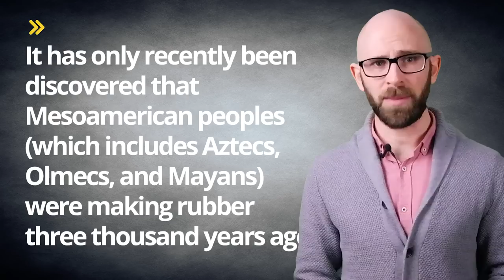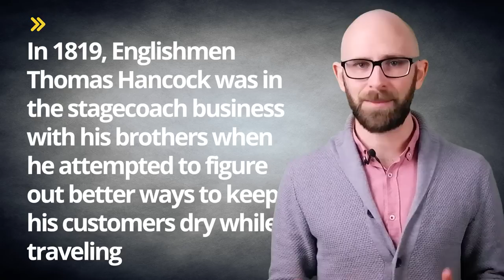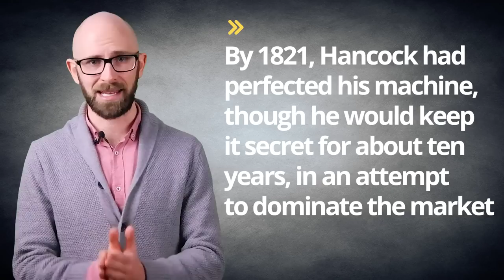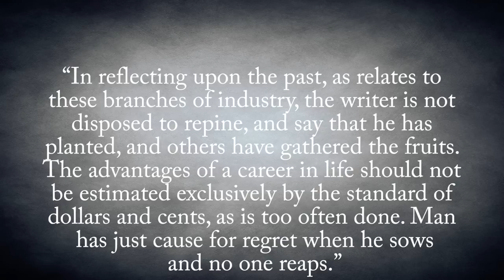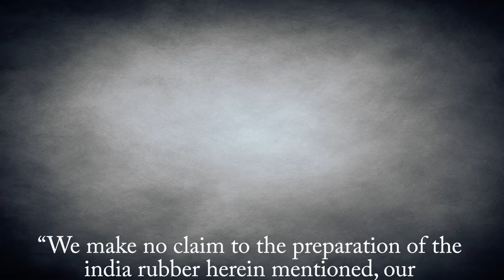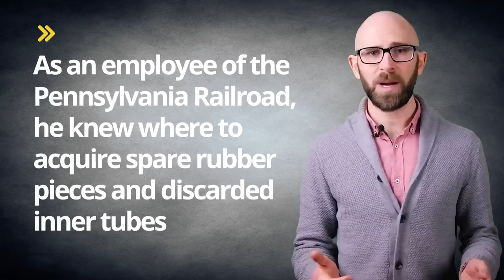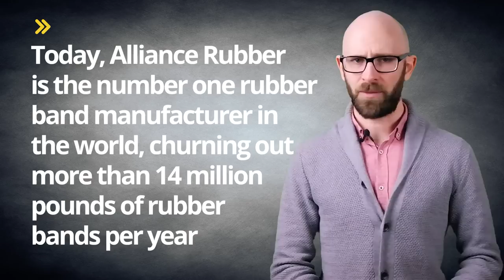The Rubber Band: Holding It Together Since 1820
That Time Johnny Carson Accidentally Caused a Near Month Long Toilet Paper Shortage in the US

In this video:

Cheap, reliable, and strong, the rubber band is one of the world’s most ubiquitous products. It holds papers together, prevents long hair from falling in a face, acts as a reminder around a wrist, is a playful weapon in a pinch, and provides a way to easily castrate baby male livestock… While rubber itself has been around for centuries, rubber bands were only officially patented less than two centuries ago. Here now is a brief history of the humble, yet incredibly useful, rubber band.